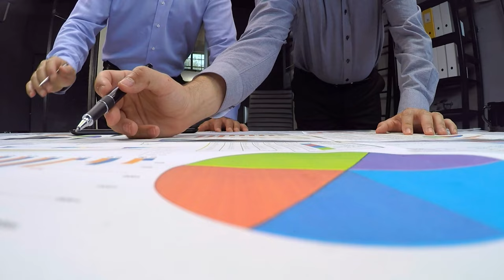19.7 MILLION Background Checks & 5.6m Fingerprint Records STOLEN: OPM Breach (2015) - WhatTheHack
21.5 million Social Security Numbers (SSNs)
19.7 million background checks
5.6 million fingerprints

Millions of US government employees and contractors who underwent US background investigations had their highly sensitive personal data stolen and for some this included their fingerprint data!